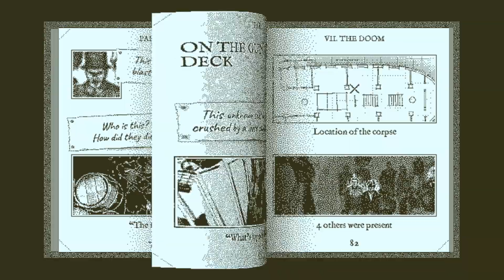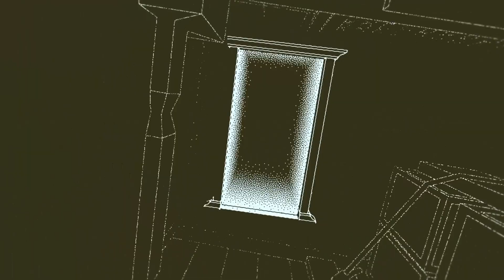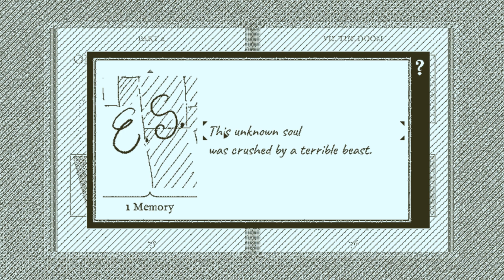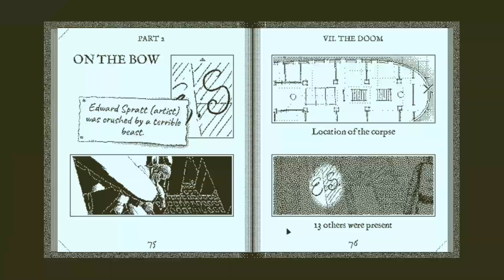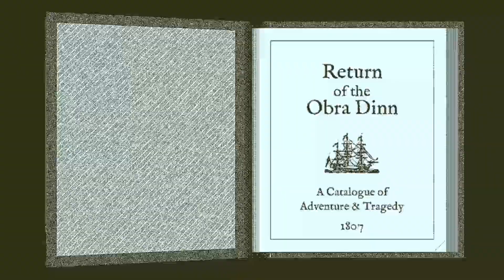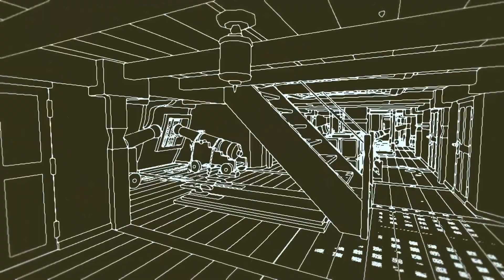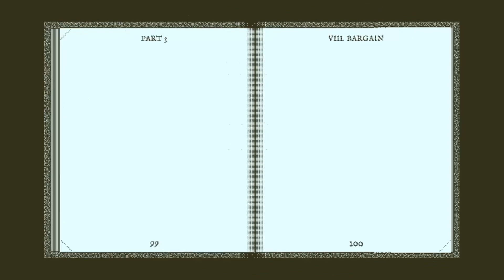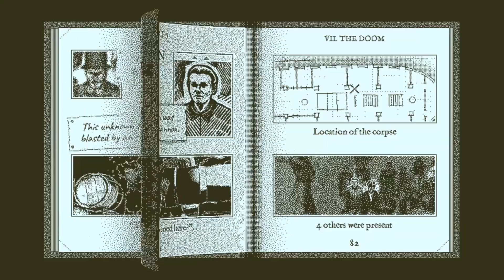Return of the Obra Dinn #3- Steekpartij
Okee dus dit is een interessante game. Return of the Obra Dinn is kort samengevat een murder mystery game op een boot. Je onderzoekt wat er gebeurd is met de 60 passagiers die oorspronkelijk meegingen met het schip genaamd de Obra Dinn. Er is iets gebeurd met het schip, wat voor een verschrikkelijk fiasco heeft gezorgd. Deze game heeft een unieke artstyle, want hij is volledig in zwart-wit contrast gemaakt. Daarbij wordt er diepte aangegeven met de dichtheid van puntjes (als je niet begrijpt wat ik daarmee bedoel, dan zal je het in de gameplay wel zien denk ik). Anyway, deze game ziet er echt dope uit en wij gaan hem lekker spelen. I am on a boat motherfuckers. Take a look at me!